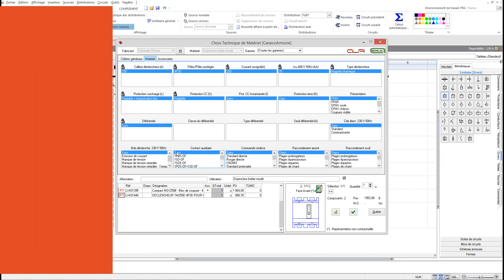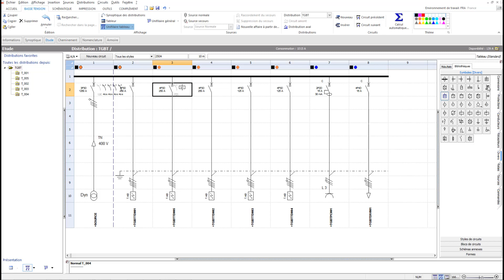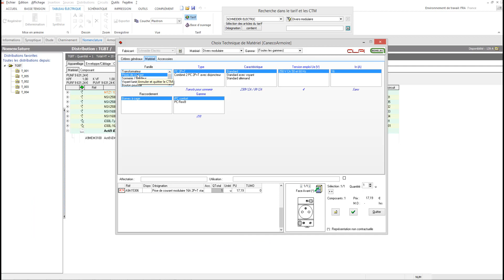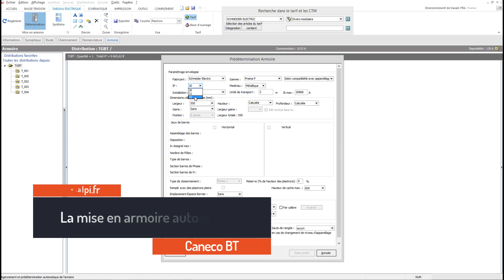La mise en armoire et les configurateurs de matériels dans Caneco BT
Caneco BT est un logiciel de calcul et de dimensionnement des circuits pour la conception des installations électriques basse tension. Mais il intègre également des configurateurs de matériels multi-fabricants et permet aussi la mise en armoire automatique avec ces matériels calculés.
Caneco BT fait partie de la suite logicielle Caneco ONE